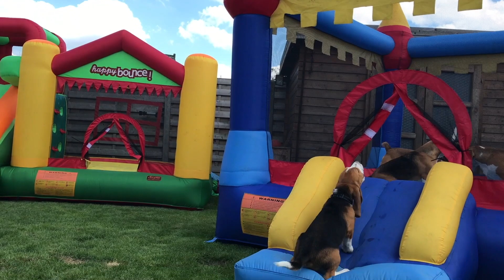Beagles Gone Wild: Louie and his Friends Take Over the Pool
Join the fun and watch as these adorable and energetic Beagle puppies have the ultimate pool party on a sunny summer day. These cute dogs love to swim, splash and play in the water, while socializing with their friends and family in a pet-friendly environment. From hilarious moments to joyful splashes, this video is sure to entertain and bring a smile to your face. Don't miss out on the lively and healthy exercise these dogs get in this fun-filled outdoor playtime.